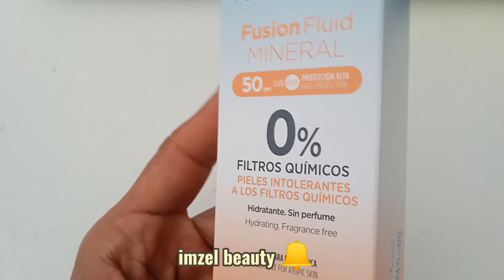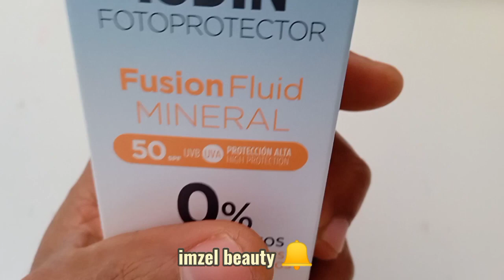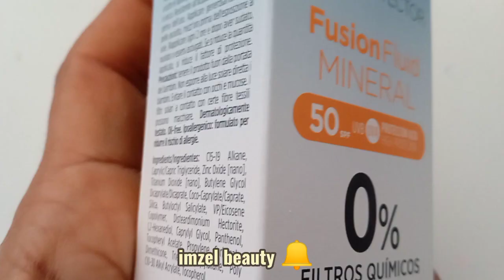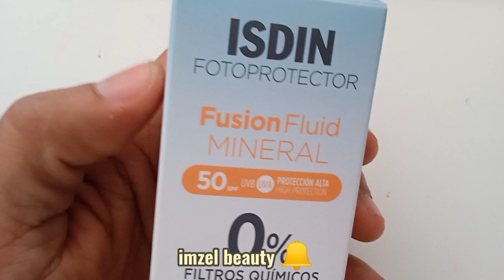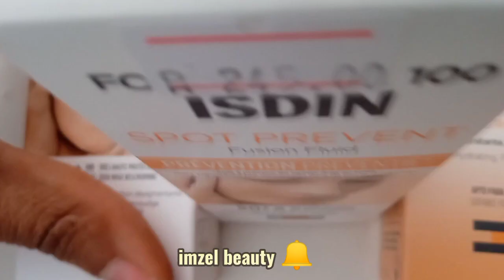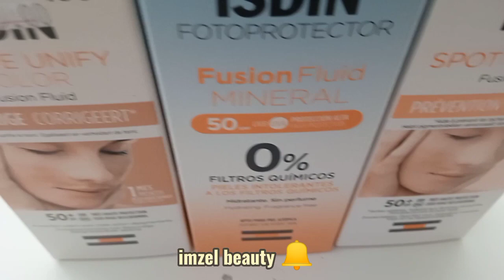isdin fusion fluide minéral واقي الشمس للبشرة الحساسة المعرضة للشمس جميع انواع البشرة 🌝 والتجاعيد